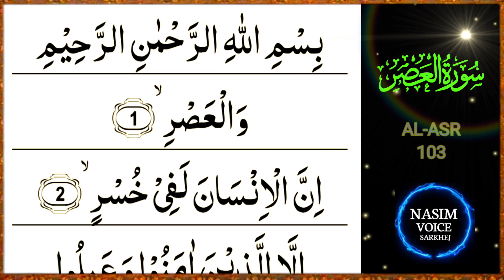Surah Al Asr | Quran Tilawat With Arabic Text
1) About us
Nasim Voice Sarkhej - On this channel you will get Islamic videos Quran Tilawat Hadith-e-Nabavi religious knowledge Quran translation Quran Tafseer Aala Hazrat Mujaddide Dino Millat's book Kanzul Iman mostly we have uploaded videos of Islam and religious knowledge on this channel Please subscribe our channel Nasim Voice Sarkhej for Quran Sharif and religious knowledge 👇👇👇

2) about this video
SURAH AL-'ASR (THE TIME)

There are 3 verses in this 'Makki' surah. Imam Ja'far as-Sadiq (رَحمَةُ اللَّهِ تَعَالٰى عَلَيه) has said that the person who recites this surah in his recommended prayers will have a shining face on the Day of Judgement.

The one who recites this surah will be patient in adversity and will be counted from among the people of truth. If this surah is written after 'Isha prayers and kept, it will be a safety from the tyrant ruler in whose presence one is brought.

quran tilawat arabic
audio quran tilawat
all quran tilawat
muhammad ali
full quran tilawat beautiful voice 1 to 30
quran tilawat heart touching voice
heart touching quran tilawat
quran tilawat in beautiful voice